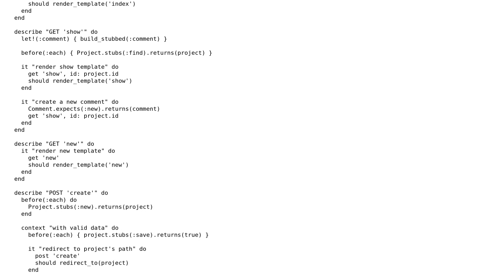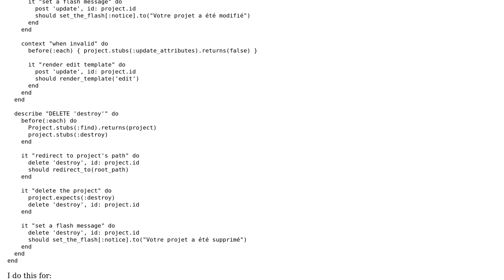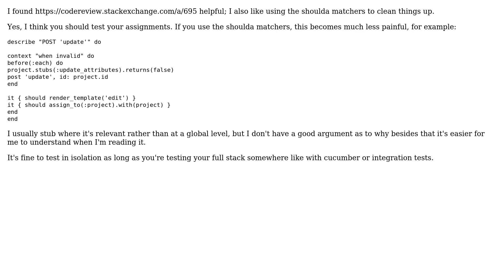Code Review: Refactoring my controller specs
With thanks & praise to God, and with thanks to the many people who have made this project possible! | Content (except music & images) licensed under CC BY-SA | Music | Images & others | With thanks to user Jared user Jamal user Dougui and the Stack Exchange Network Trademarks are property of their respective owners. You are responsible for your own actions.